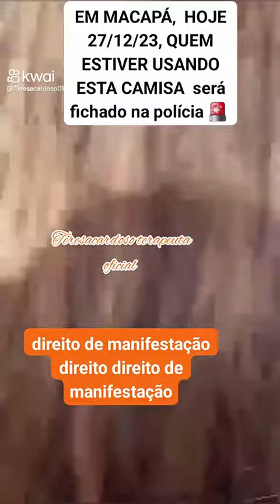Bolsonaristas com a camisa "Fora Lula" são intimidados por supostos agentes da polícia, no Macapá...